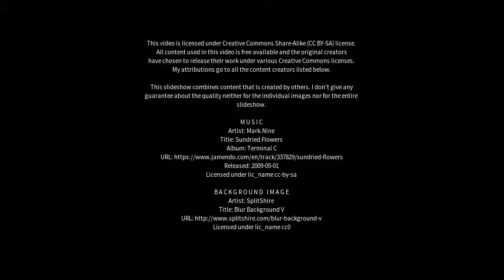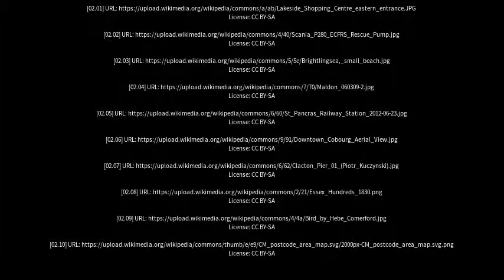Best places to visit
Best places to visit - Great Dunmow (United Kingdom) Best places to visit - Slideshows from all over the world - City trips, nature pictures, etc.